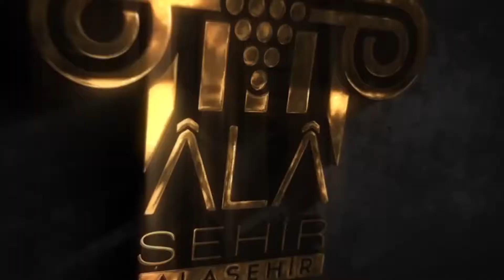Alaşehir Belediyesi Sarıpınar Mahallesinde Değişimi Başlattı.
Alaşehir TV